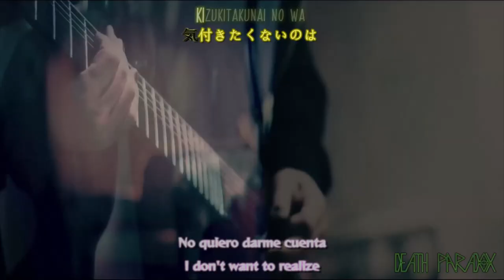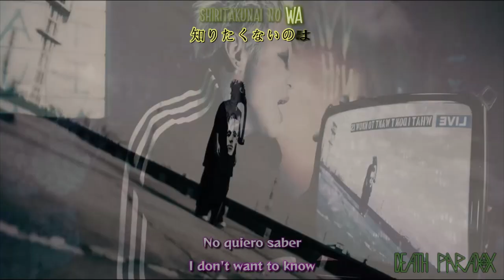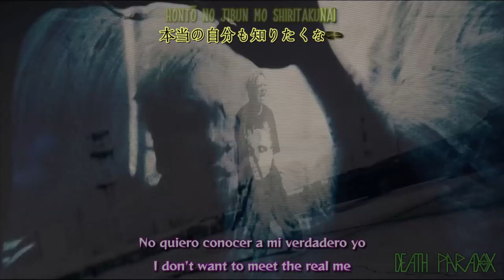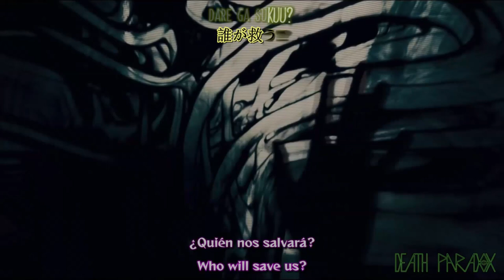Petit Brabancon -「刻 | Koku」[MV] (Esp/Eng Sub)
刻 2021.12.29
"Tallado/Carving"

Video: Luxtherio
Traducción: Crys Camui

© Firewall Div / GALAXY BROAD SHOP /  MAVERICK / Petit Brabancon